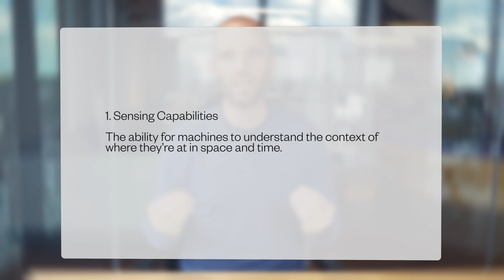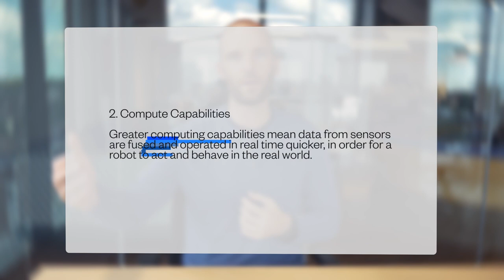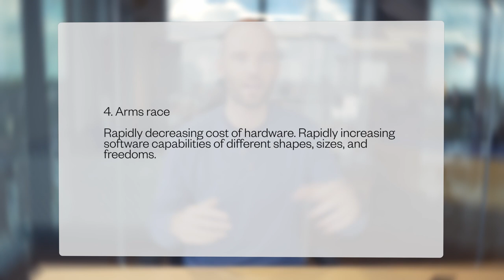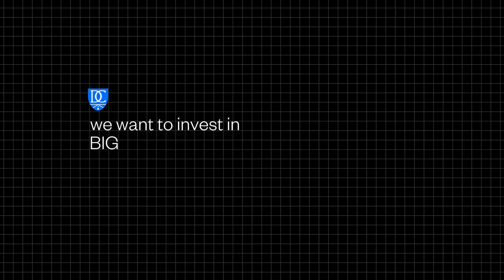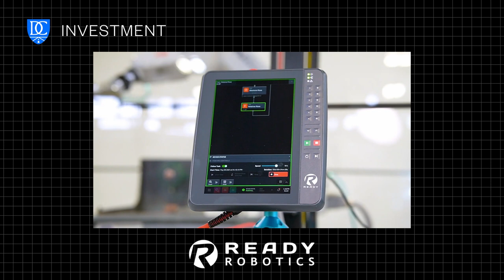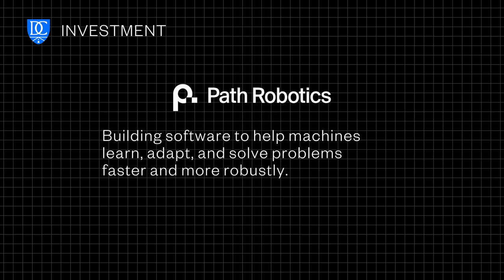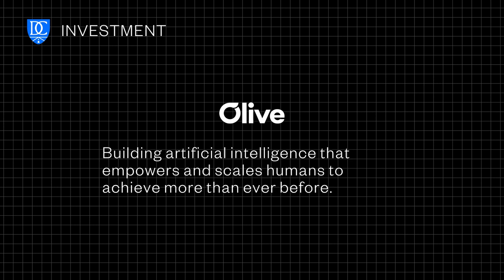Why we invest in robotics startups (Inside the Market Map)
There are lots of ways to think about venture investing. For Drive, we rely heavily on the building "market maps" to gain insights into which startups have the best chance of building large, sustainable, profitable companies.

In this video, our Partner Nick Solaro is taking us inside the Robotics and Automation market map.